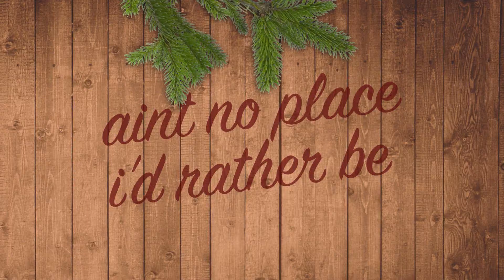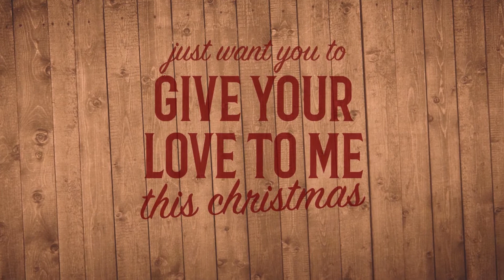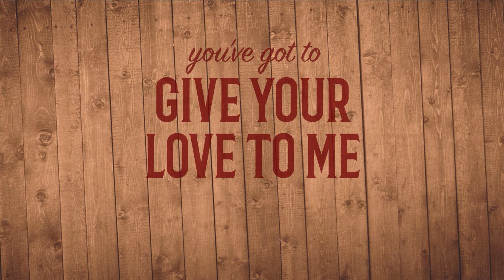Give Your Love To Me (This Christmas) - Lyric Video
The Loving Mary band is spreading some holiday cheer to y'all this year!